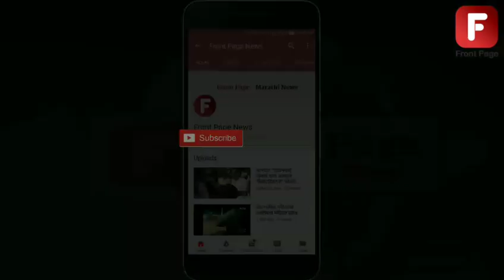कोल्हापुरात कर्नाटकी बेंदूर उत्साहात साजरा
कोल्हापूर जिल्ह्यामध्ये कर्नाटकी बेंदूर मोठ्या उत्साहात आणि वाजत-गाजत साजरा करण्यात आला कोल्हापूर शहरासह ग्रामीण भागामध्ये आज सकाळपासूनच कर्नाटकी बेंदूर ची लगबग सुरू होती विशेष म्हणजे कोल्हापूर जिल्हा हा कर्नाटक लगत असल्याने कोल्हापूरमध्ये हा सण उत्साहात साजरा केला जातो. आज कोल्हापूर शहरात सोबतच इचलकरंजी आजरा गडहिंग्लज कागल या ठिकाणी शेतकऱ्यांनी बैलाचा सजवून त्याची  वाजत गाजत मिरवणूक काढली यावेळी मिरवणुकीत नागरीक , युवक फेटे बांधुन मोठया आनंदाने सहभागी होते.

- सतेज औंधकर, कोल्हापूर